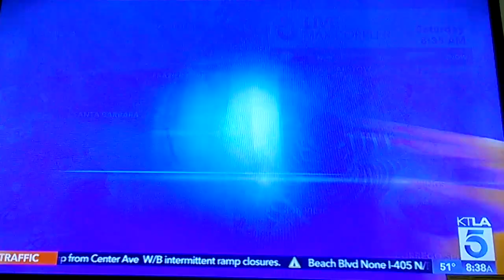8:38 Stretch - February 16, 2019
Come on Tiger Woods! Stretch with us!